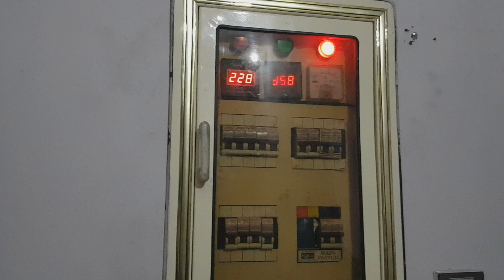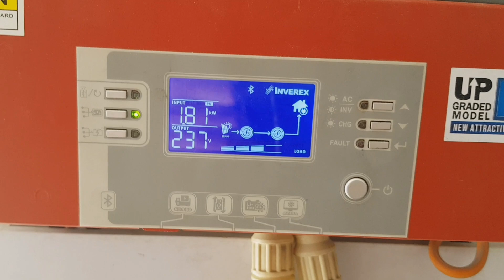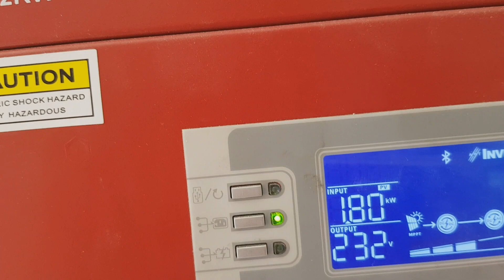A.C, Fridge, Fan and other household appliances Run Without Battery and Utility ( Urdu/Hindi )